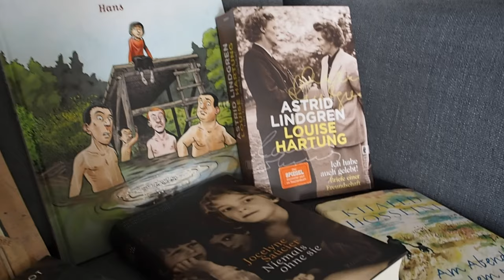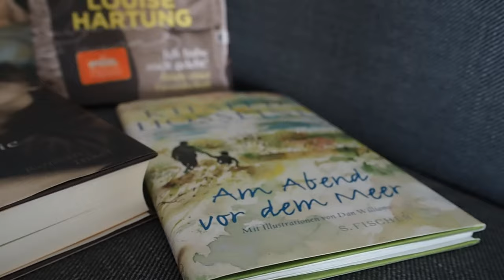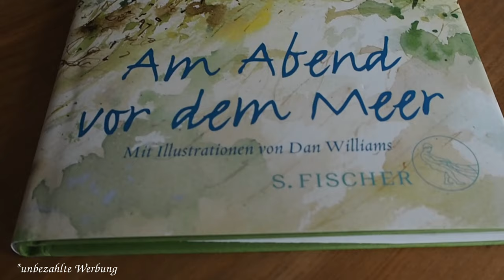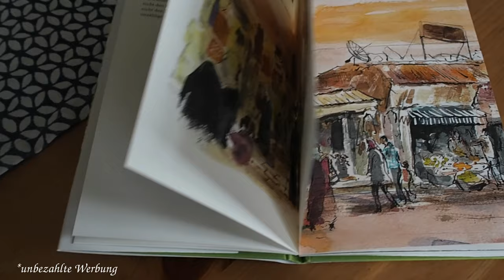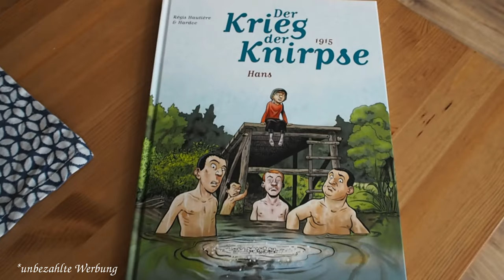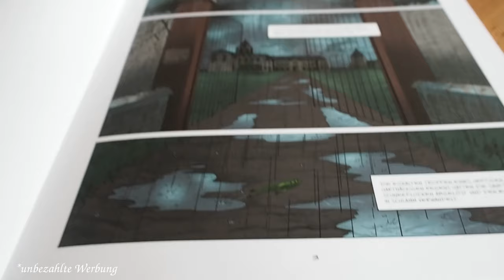[Gelesene Bücher] 38- 42 und 1 Comic | EinBeutelVollerBuecher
Heute möchte ich Euch meine nächsten fünf gelesenen Bücher und einen gelesenen Comic präsentieren. Ich wünsche Euch ganz viel Vergnügen beim schauen. Ich würde mich freuen, wenn ihr mir einen Kommentar unter diesem Video hinterlassen würdet.

Erwähnte Bücher:

"Commissaire Le Floch & der Brunnen der Toten"* von Jean-Francois Parot

"Am Abend vor dem Meer" von Khaled Hosseini

"Die Säulen der Erde" von Ken Follett

"Niemals ohne Sie"* von Jocelyne Saucier

"Ich habe auch gelebt! Briefe einer Freundschaft" von Astrid Lindgren & Louise Hartung

"Der Kreig der Knirpse - 1915 - Hans" von Regis Hautiere & Hardoc